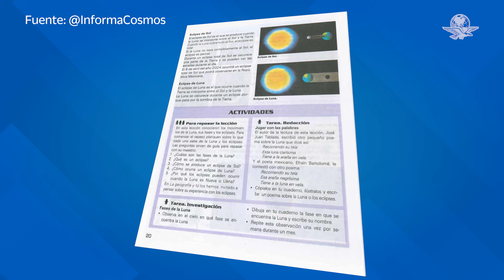Así fue como Jacobo Zabludovsky anunció el Eclipse Solar 2024 en 1991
El periodista documentó el Eclipse Solar de 1991 a través de su programa "24 Horas", donde también anunció el evento astronómico del próximo lunes